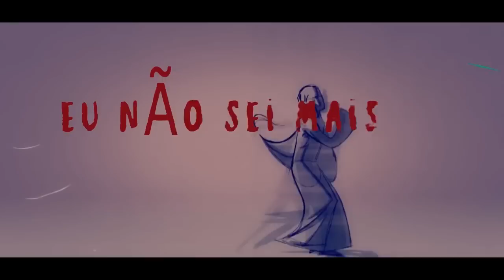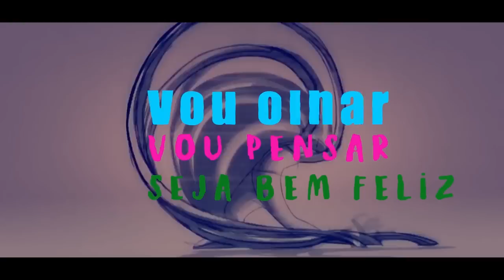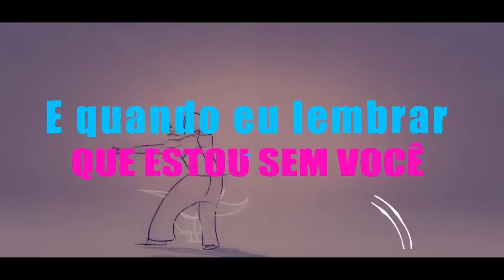Davi Mussoline - Em Mim Outra Vez (Lyric video)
Composição, Produção e Direção Artística: Davi Mussoline
Arranjos:  Mussoline / Philip Kavuma
Gravado nos estúdios:
Philmangomusic  - Orlando, FL
Gravações adicionais:
Gibesom Produções
Studio Bless
Mixado por Philip Kavuma
Masterizado por Felipe Tichauer  -  Red Traxx Mastering - Miami

 “EM MIM OUTRA VEZ”
Eu não sei mais o que vou fazer
Nosso amor não vai sobreviver
As razões são tão cruéis, são cruéis demais pra mim
Tudo que quero é te ver muito bem
Mesmo se um dia eu te ver com alguém
Vou olhar, vou pensar, seja bem feliz
Quando me lembro que te conheci
Nunca pensei que pudesse sentir
Este amor que tentamos deixar pra trás
O que vivemos não dá pra esquecer
E quando eu lembrar que estou sem você
Sem saber vai estar em mim outra vez
Outra vez, (vai estar, vai estar) outra vez...
Baby, baby...
Baby, baby...

Não chore não existe perdão sem culpa
Ninguém te amou como eu te amei
O seu amor foi meu também.